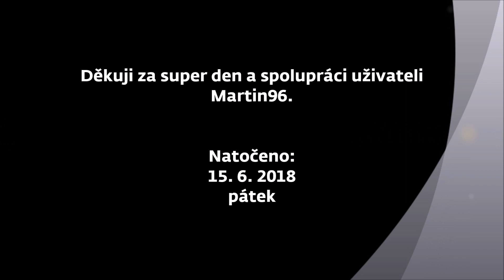Železniční přejezd Příšovice [1] - 15.6.2018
Železniční přejezd na tomto videu je vybavený reflexními kříži a výstražníky AŽD 71 s pozitivním světlem a klasickým zvonkem (jeden z výstražníků má kříž normální). Nachází se na turnovském zhlaví stanice Příšovice na trati 070 a točil jej uživatel Rubiks M262. Přes přejezd projíždějí tyto vlaky:
1) osobní vlak 9573 (Turnov - Mladá Boleslav hl.n., zpoždění 35 minut);
2) osobní vlak 9575 (Turnov - Mladá Boleslav hl.n. - Mladá Boleslav město, zpoždění více než 10 minut).
Děkuji za super den a spolupráci uživateli Martin96. Natočeno 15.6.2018 videokamerami Panasonic HC-VX980 (první a třetí záběr) a Panasonic HC-V250 (druhý záběr).